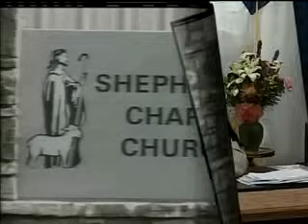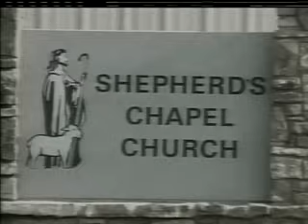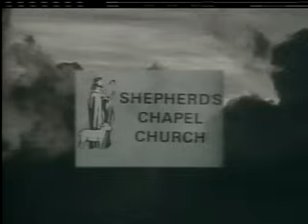Eze 29 - 1 -- 30 -15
Influence by satin in the end times